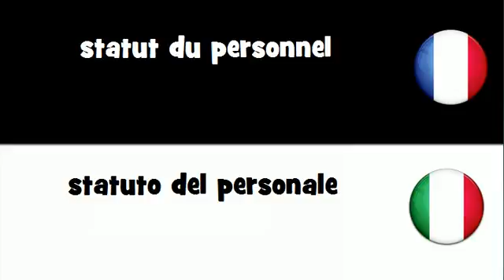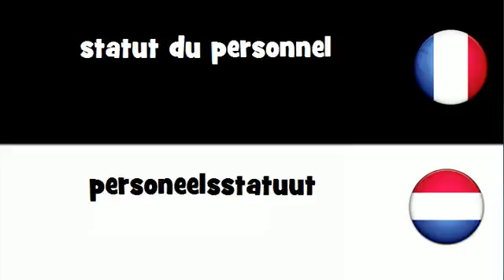Dites le en 20 langues # statut du personnel